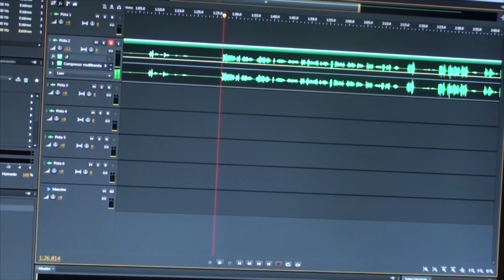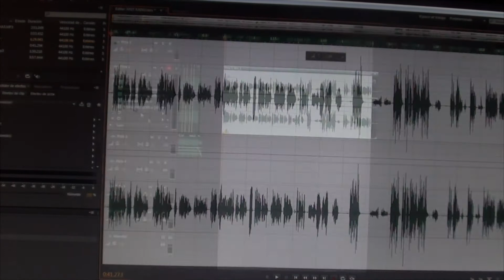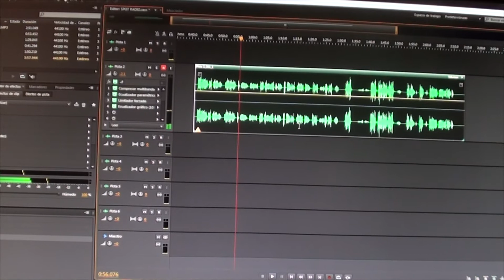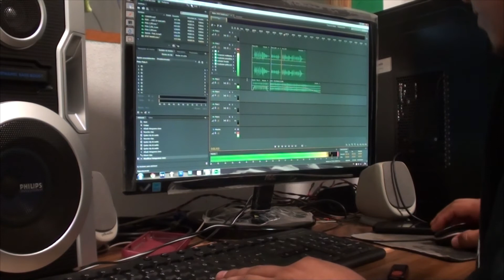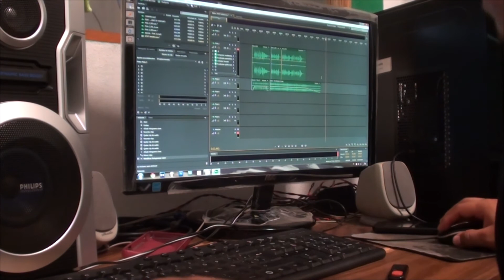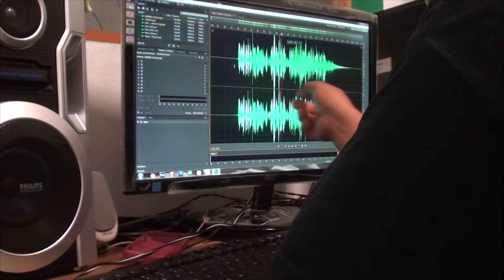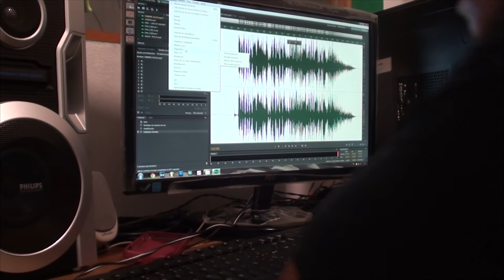Jimmy Quintero Grabando spot Para Radio en Adobe Audition CS 6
Grabando un spot Para Radio en Adobe Audition CS 6